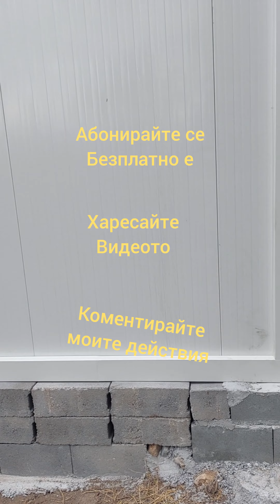Замразяване на обекта.Продължаваме септември.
Замръзяване на обекта.Продължаваме септември.
Здравейте ,Приятели!
Складираме материалите,защото времето ни свършва. Продължаваме септември да минат почивките  действаме.
Свършихме тези важни стъпка, които бяхме планували и за това сме доволни от така полученият резултат.
Благодарим Ви, че бяхте с нас.
До скоро